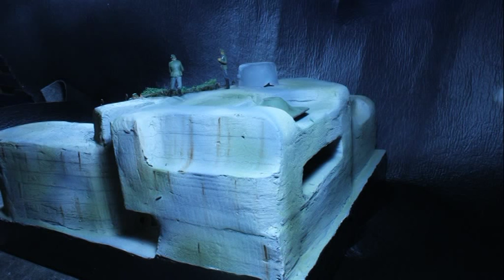Historic WW2 diorama in 1/35 scale " blockhaus installation"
installation d'un blockaus durant la seconde guerre mondiale